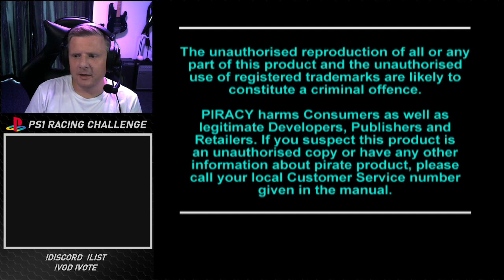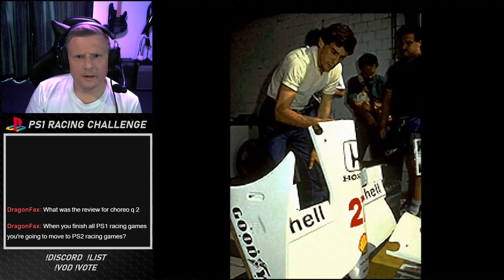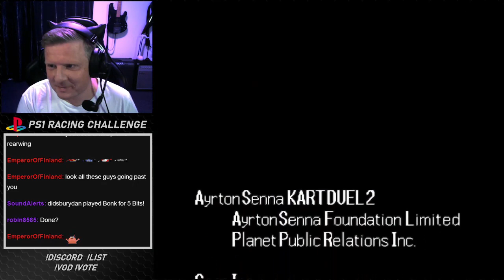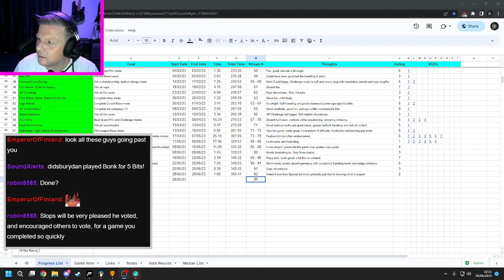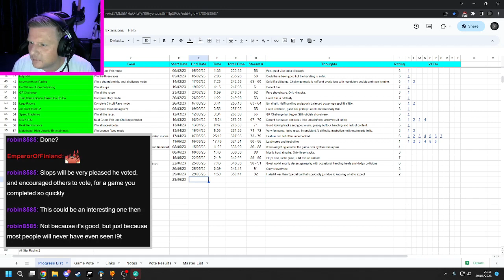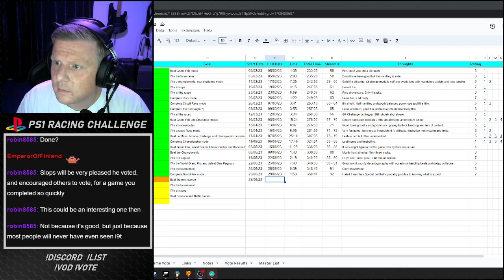Ayrton Senna Kart Duel 2 - PS1 Racing Challenge G065S01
Ayrton Senna Kart Duel 2 - Game 065/322 - Stream 01

I am trying to beat every racing game I can find on the PS1. The game order is randomised.

Check out the games list here: shorturl.at/ASZ67 - let me know if I've missed anything!